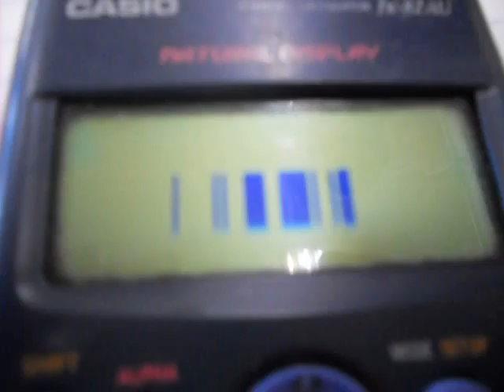Andrews working calculator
it works 100%